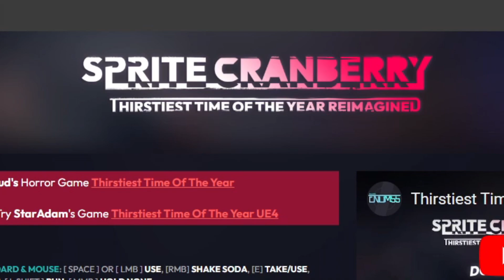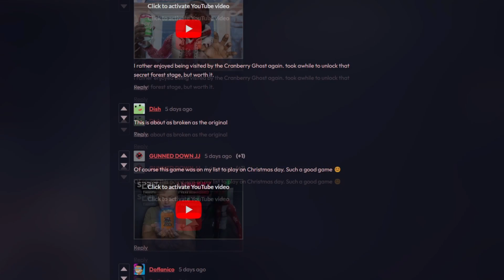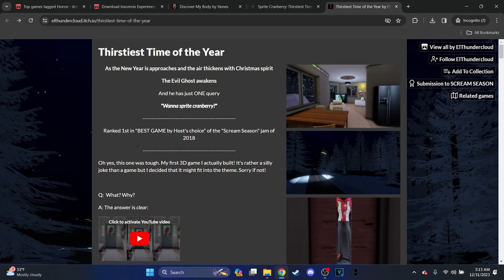Thirstiest Time of the Year: The Perfect Game to End the Year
see yall when I upload next year (my joke still works)